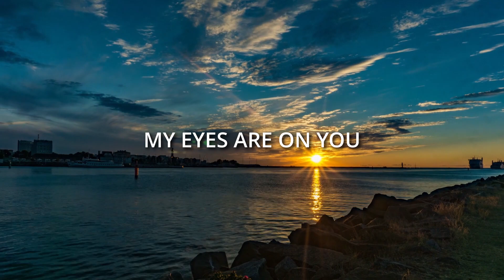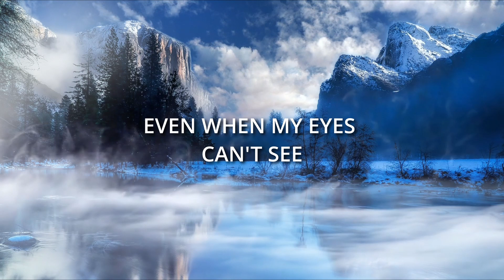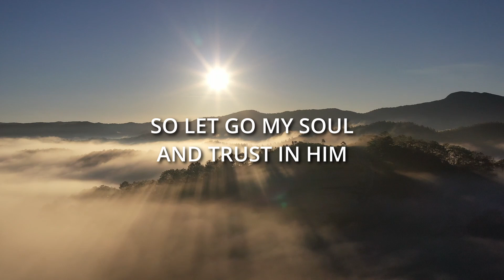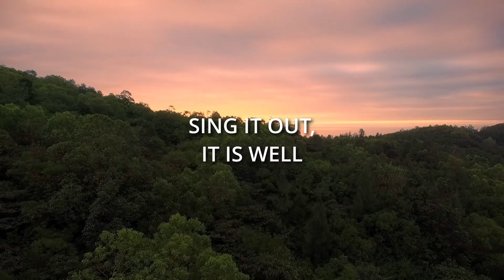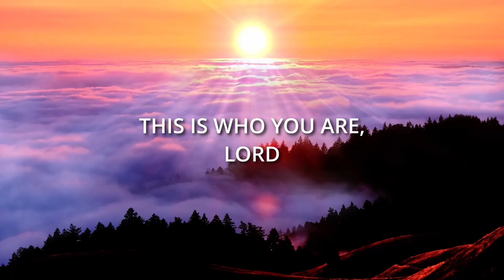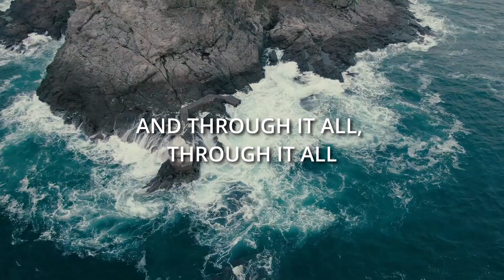It Is Well by Kristene DiMarco (Cover Lyric Video)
Grander earth has quaked before
Moved by the sound of His voice
And seas that are shaken and stirred
Can be calmed and broken for my regard

And through it all, through it all
My eyes are on You
It is well
And it is well, with me

Far be it from me to not believe
Even when my eyes can't see
And this mountain that's in front of me
Will be thrown into the midst of the sea

It is well
And it is well, it is well

So let go my soul and trust in Him
The waves and wind still know His name

And it is well
With my soul (sing it out)

It is well, it is well with my soul (sing it out, it is well)
Oh, it is well (it is well)
With my soul (because of who You are Lord)
Oh, it is well
With my soul
It is well (oh)

It is well, it is well with my soul (it is well, it is well)